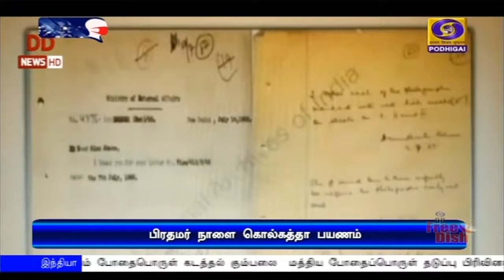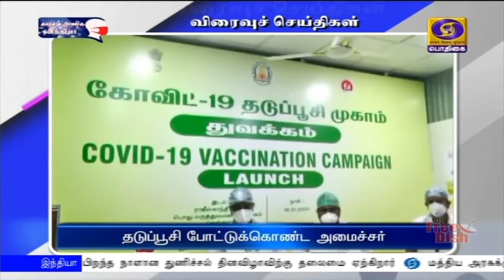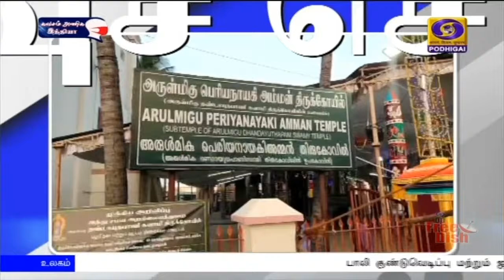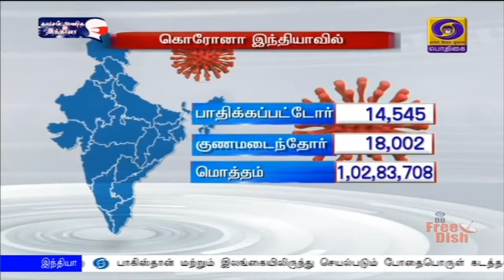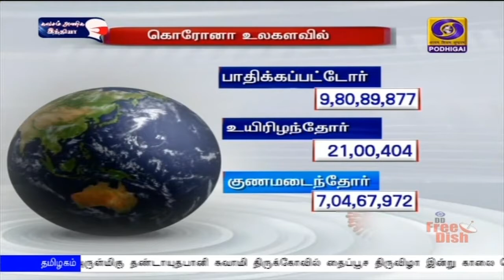பொதிகை பிற்பகல் 2.00 மணி செய்திகள் [22.01.2021]PodhigaiTamilNews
1)  மத்திய அரசு கொண்டு வந்துள்ள பல்வேறு சீர்திருத்தங்கள் இளைஞர்களுக்கு ஏராளமான வாய்ப்புகளை வழங்கியுள்ளது - தேஸ்பூர் பல்கலைக் கழக பட்டமளிப்பு விழாவில் பிரதமர் நரேந்திர மோதி பேச்சு.

2)  பிரதமர் நரேந்திர மோதி நாளை அஸ்ஸாம், மேற்கு வங்கத்திற்கு பயணம்- கொல்கத்தாவில் நேதாஜியின் பிறந்த நாளான துணிச்சல் தினவிழாவிற்கு தலைமை ஏற்கிறார்.

3)  பாகிஸ்தானில் இந்து கோவில் தாக்கப்பட்ட சம்பவம்-  ஐநா சபையில் கண்டனத்தை பதிவு செய்தது இந்தியா.

4)  தில்லி, லக்னோவில் 55 கிலோ வெளிநாட்டு தங்கம் பறிமுதல்- 8 பேரை  கைது செய்தது வருவாய் புலனாய்வுத் துறை.

5)   பாலி குண்டுவெடிப்பு மற்றும் ஜகார்த்தா   தாக்குதல் சம்பவங்களில் தொடர்புடைய இஸ்லாமிய தீவிரவாதி உட்பட 3 பேர் மீது அமெரிக்கா குற்றச்சாட்டு  பதிவு.